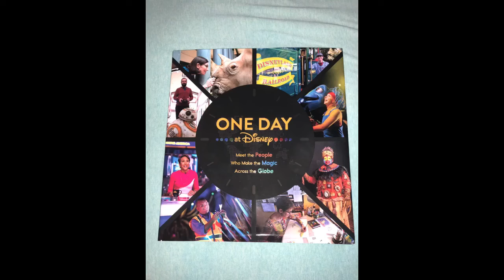Friends Forever 💖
I have been friends with Mr. Sligh for over 23 years and I can vouch for him when he says he really does have THE BEST job in the “business” of Hollywood & filmmakers 😃💖